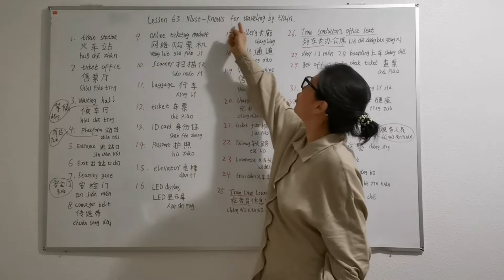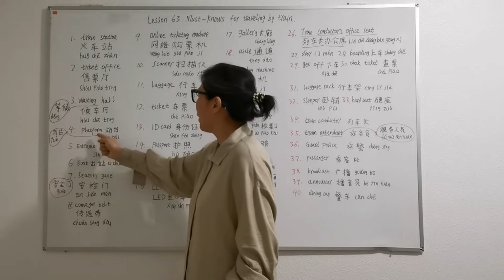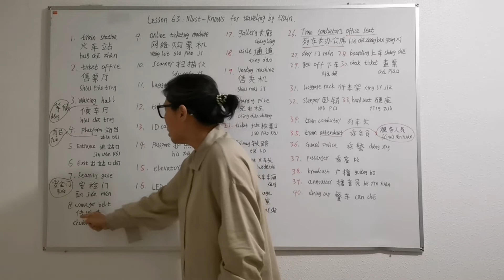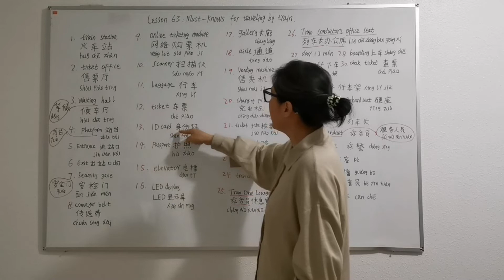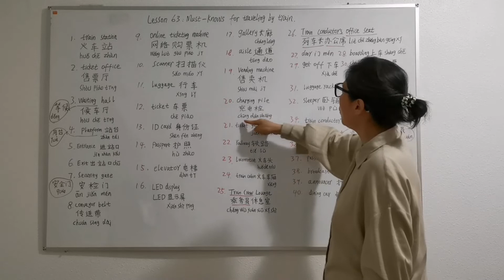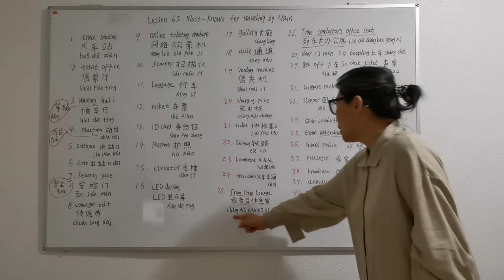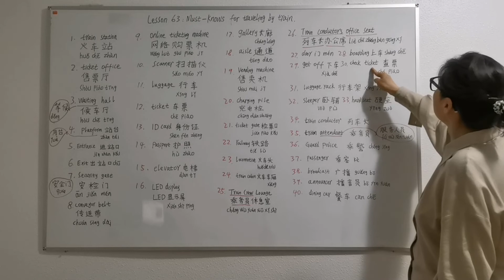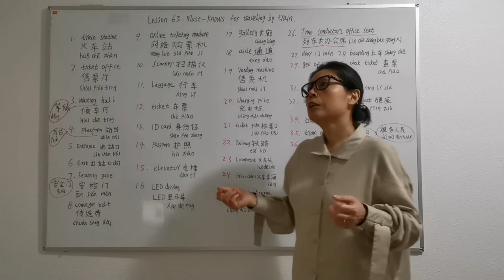Lesson 63:Must - knows for travelling by train乘火车旅行必知）（2022）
Please watch in full screen.
Hi friends! Do you like to travel by train or do you often travel by train?China is very big, its train transportation is very devoloped. So to know the words vocabularies is very useful.